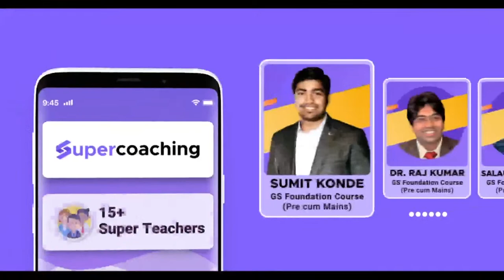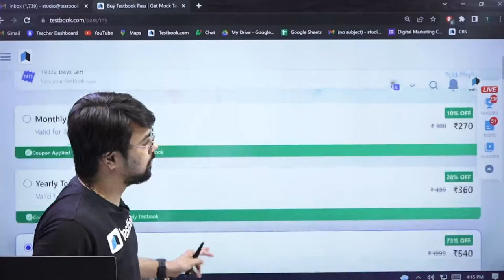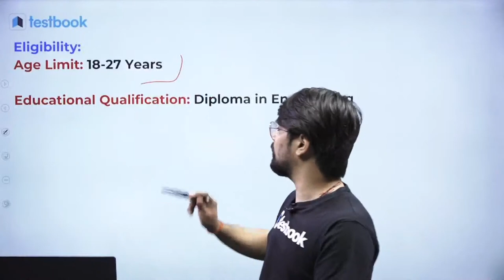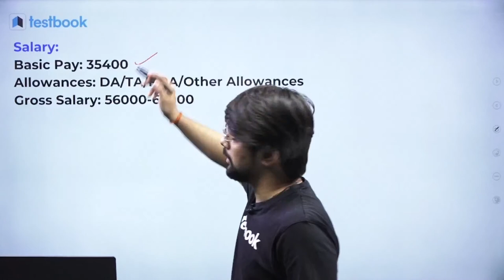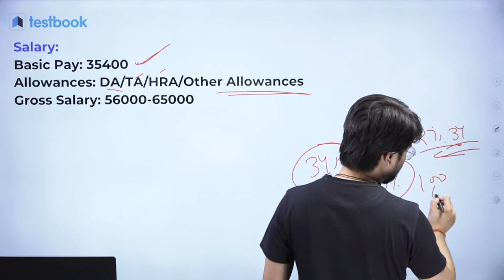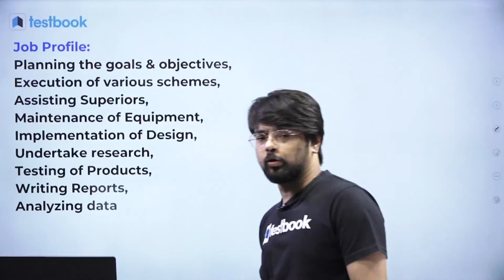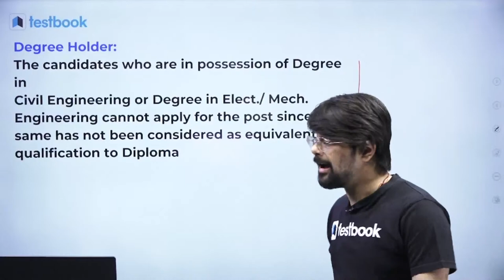Delhi Development Authority | DDA JE kya hota hai? | Complete Information by Anurag Sir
Delhi Development Authority | DDA JE 2022 kya hota hai? | Complete Information by Anurag Sir

1. 30+ Courses by Super Teachers
2. 2500+ live classes by Experts
3. Dedicated doubt clearing sessions.
4. Take the advantage of real-time interaction with India’s best teachers
5. 500+ study notes for all subjects
6. 1000+ Full Mock Tests

The single subscription covers all the essential aspects of preparations such as:

Delhi Development Authority | DDA JE Notification 2022 | Latest Vacancy Update | Anurag Sir